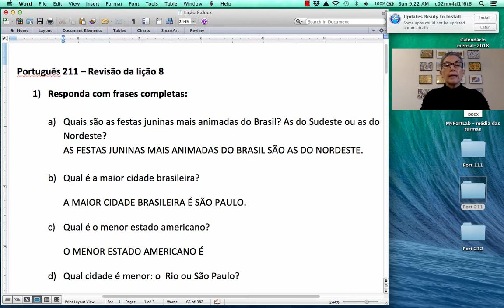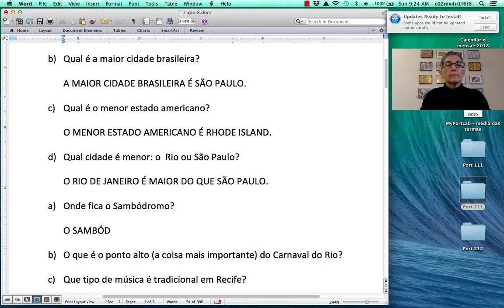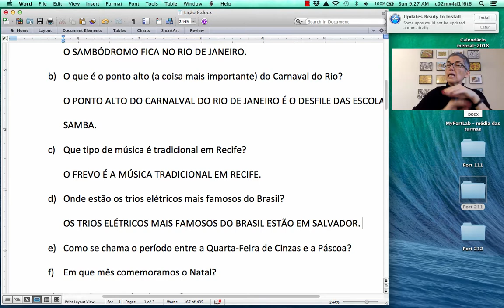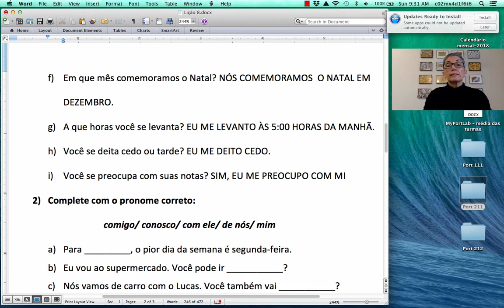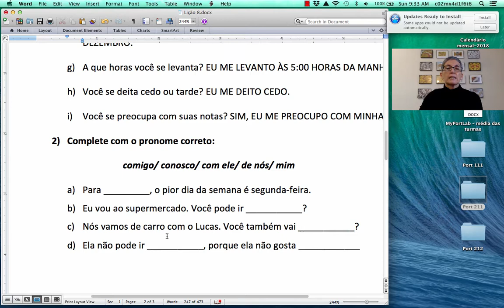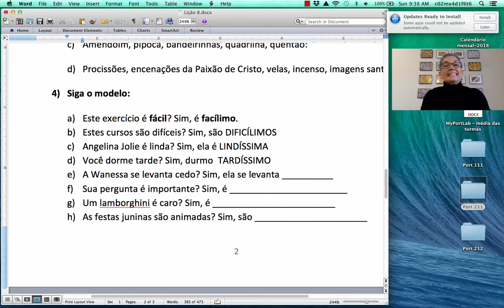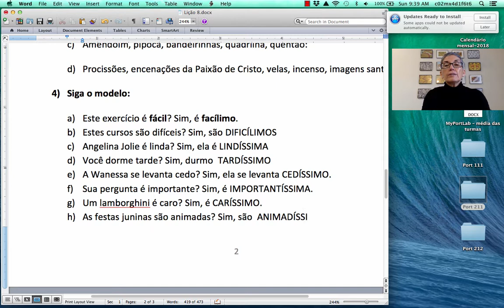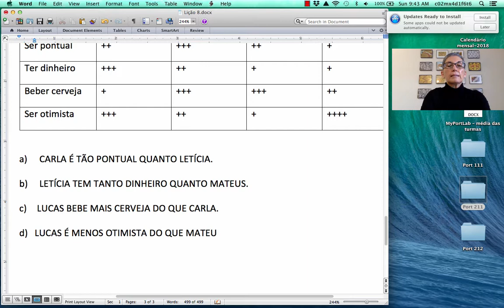Port 211 revisão Lição 8